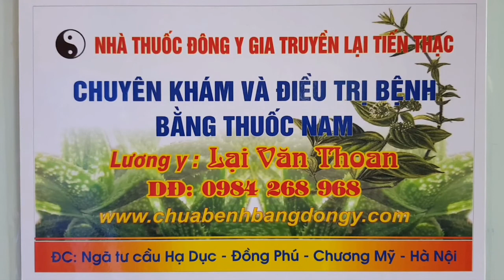CHỮA KHỎI GÃY CHÀY NHỜ THUỐC NAM